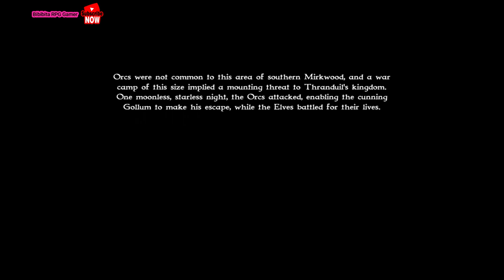The Pursut of Gollum - Mission 3 - Lord of the rings war of the ring